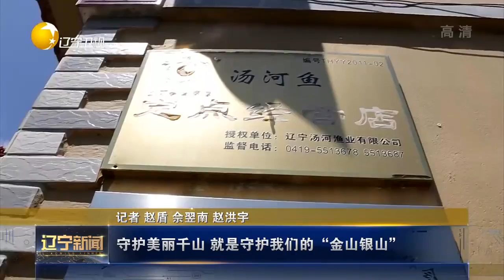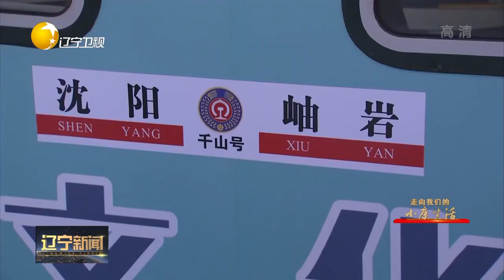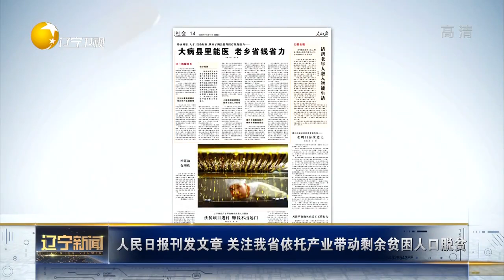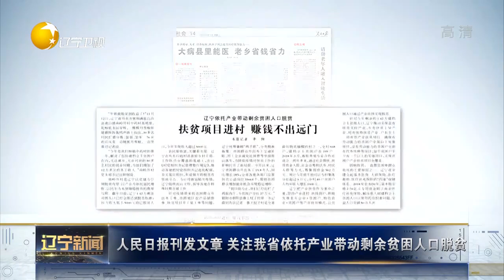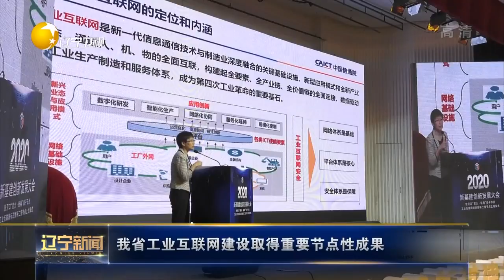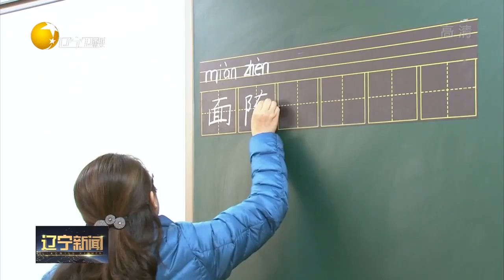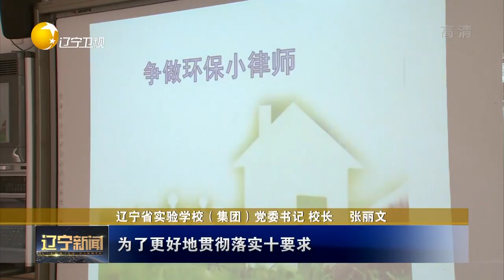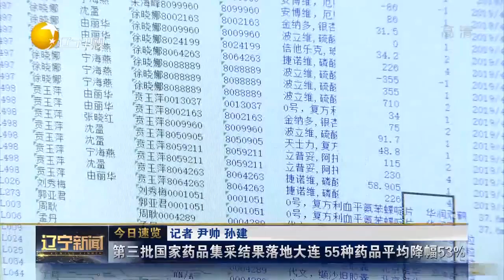辽宁新闻 20201117：守护美丽千山 就是守护我们的“金山银山”